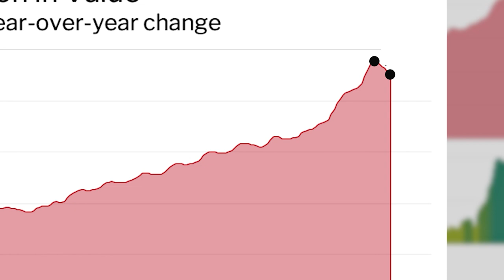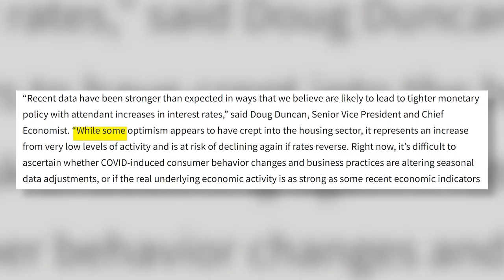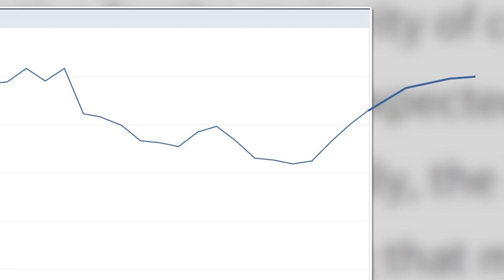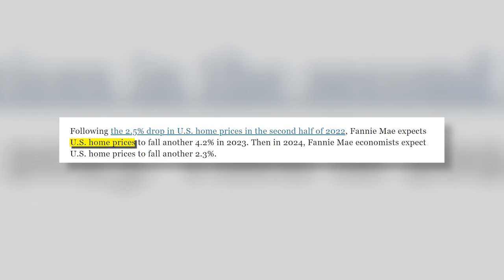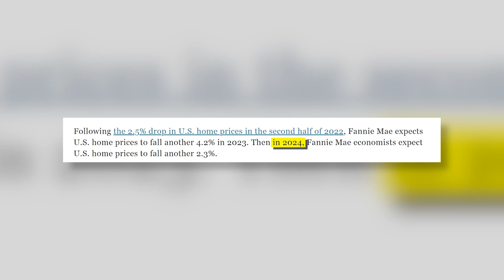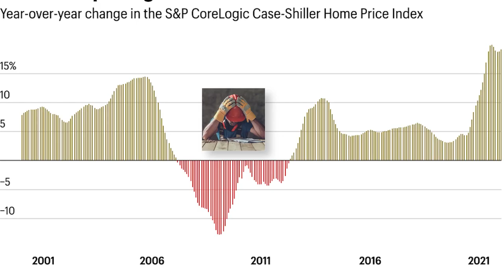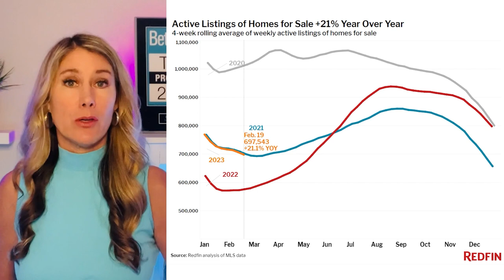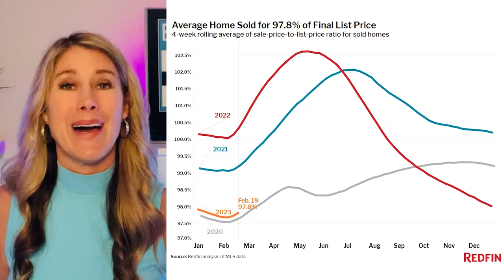Fannie Mae CRUSHES Housing Market's Hope| Housing Market Forecast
Some experts think the market has reached its bottom, Fannie Mae predicts further weakness ahead due to high mortgage rates and constrained home listings, Causing many buyers to be sidelined, sellers to hold on to their properties, and exacerbating the inventory problem.

Licensed in MD & DC & VA
Long & Foster Real Estate, Forbes Global Properties